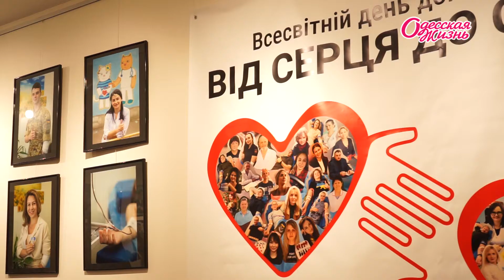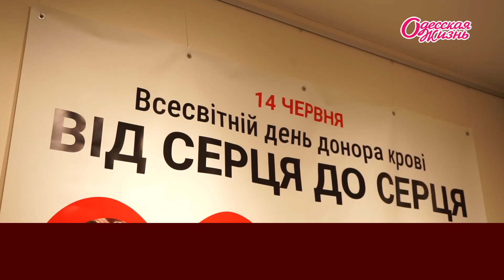В Одессе открытие фотовыставка посвященная донорству крови.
День донора: в Летнем театре открыли фотовыставку «От сердца к сердцу»

Это проект известного одесского фотографа Бориса Бухмана, который три дня подряд фотографировал доноров во время донации крови и после нее.